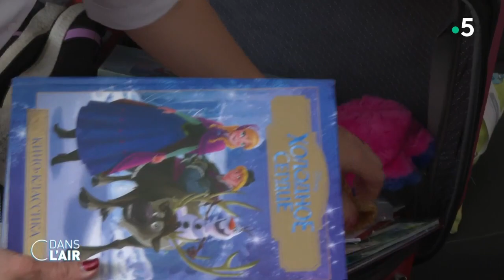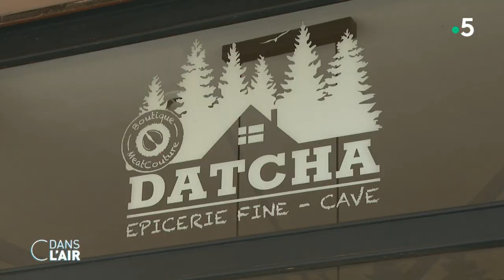Des familles déchirées par le conflit en Ukraine - Reportage cdanslair 29.04.2022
Plus de 5,5 millions d’Ukrainiens ont quitté leur pays. Juliette Wallon et David Lemarchand sont allés à la rencontre de familles réfugiées en France. Leur histoire raconte toutes les déchirures que provoque ce conflit.

Diffusion : tous les jours de la semaine à 17 h 45
Rediffusion : tous les jours de la semaine à 22 h 30
Format : 65 minutes
Présentation : Caroline Roux et Axel de Tarlé
Réalisation : Pascal Hendrick, Jean-François Verzele et Jacques Wehrlin
Production : France Télévisions/Maximal Productions